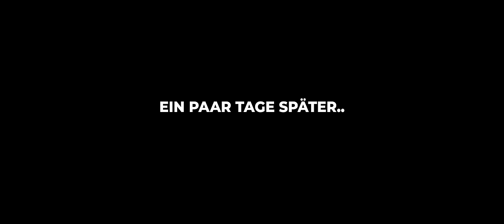Dieser TEICH ist voller AAL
Als ich neulich im Angelladen war und Tauwürmer kaufen wollte, wurde ich gefragt: Knoblauch, grün oder Normal? Instinktiv wollte ich sagen „komplett“ mit Knoblaucsauce, aber dann wurde mir bewusst, dass ich ja gerade Tauwürmer und keinen Döner bestellt hatte. Verwundert nahm ich einfach alle und in diesem Video sehr ihr das Ergebnis 🙌😁. Viel Spaß .

Wer kennt die Legendenköder von Keitech nicht? Ob Easy Shiner, Fat Swing Impact, Crazy Flapper, etc., es sind die Lieblingsköder der meisten Barsch- und Zanderangler. Oft kopiert, aber unerreicht in der Fängigkeit. Die Japaner packen dann doch mehr Liebe in ihr Produkt. Und das spiegelt sich seit Jahrenzehnten in der Fängigkeit wieder. Kein Hypeprudukt, sondern eine immer funktionierende Maschine. Die meisten Raubfischangler kennen die Anziehungskraft dieser Köder, aber welche Farben fangen am besten? In meine Box haben es ganz klar und eindeutig die Farben Shining Shadow, Tasty Motoroil und Lightning Chartreuse geschafft, da ich mit den Dreien für 99% aller Angelsituationen gewappnet bin und sie scheinbar eine Geheimzutat haben: unerschütterliche Fängigkeit!

Die Farben findet ihr in jedem guten Angelladen oder Onlineshop oder bei Camo Tackle hier in 4“:

Folgt Moritz, dem Pilzfluencer: @MoritzSchmid_INTOTHEWOODS

Zweitkanal: @AngelnIchGeh

Tipp 2 - BETTER FISHING BOX: Lass dir von Profis helfen und hol dir schnell die krasseste Angelköderbox des Planeten: Die Better Fishing Box 💥🚀

ACHTUNG WICHTIGE NEUE NEWS: Wir machen dieses Jahr einen Adventskalender in begrenzter Stückzah (es gibt keinen besseren)l

Tipp 3:
Mach deinen Angelschein jetzt online - und spare vorrübergehendmit dem Code IGA10 jetzt 10€ auf deinen Angelschein